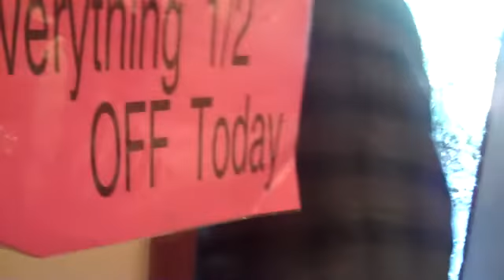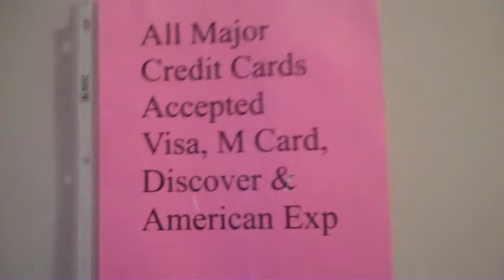Kelly's Estate & Auction Co-Columbus Ga, Estate sale 3